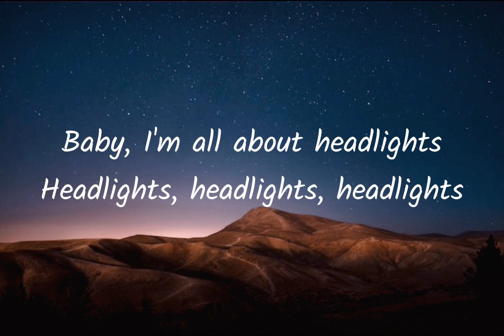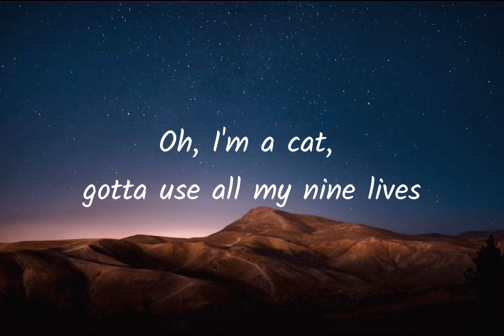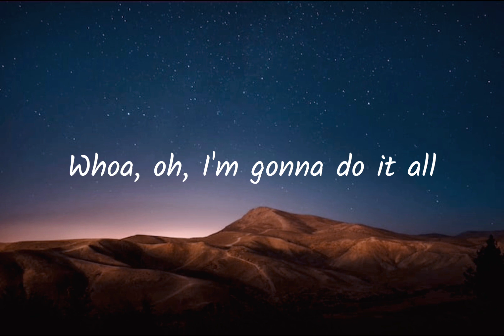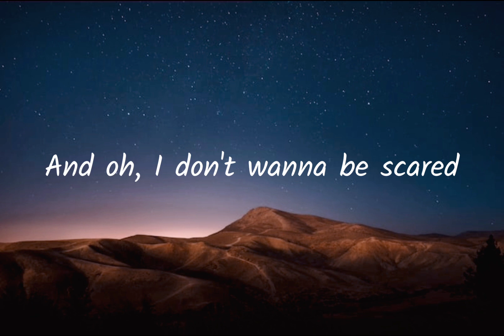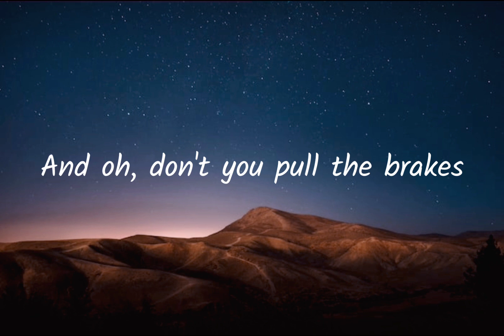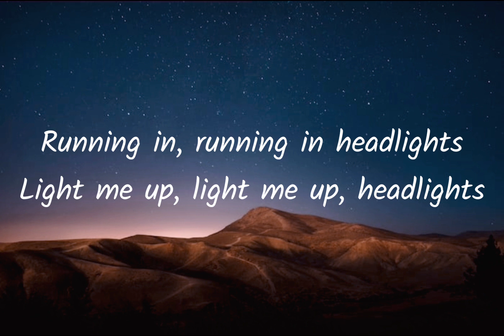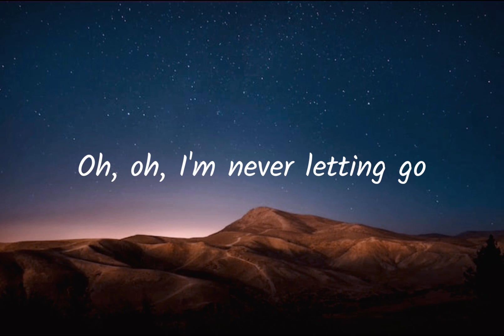Alan Walker and Alok - Headlights (lyrics) ft.KIDDO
(lyrics)

Oh, oh, I'm gonna use every heartbeat
Oh, oh, today not tomorrow
Oh, oh, I'm gonna disobey
Oh, oh, far from the shallows

Blinded by, blinded by headlights
Running in, running in headlights

Oh, oh, I got a taste of the good life
Oh, oh, I'm never letting go
Oh I'm a cat, gotta use all my nine lives
Whoa-oh, I'm gonna do it all

And oh, I'm tipping on the edge
And oh, I don't wanna be scared
And oh, don't you pull a breath
And oh, just take me all the way